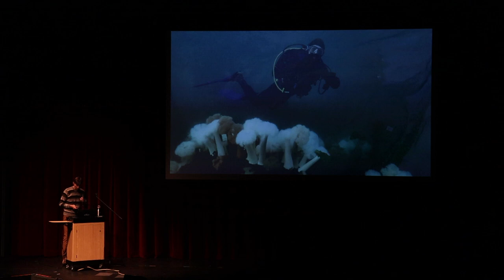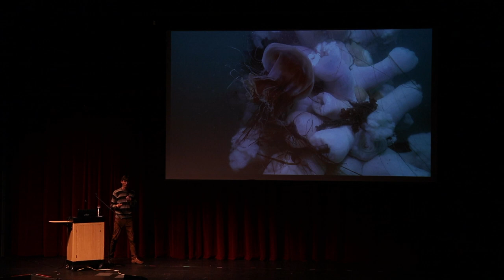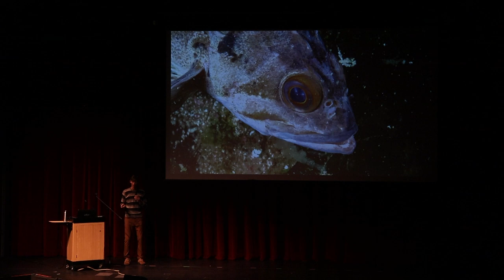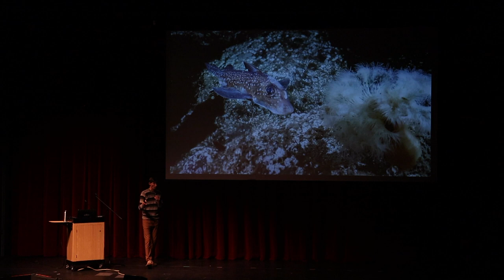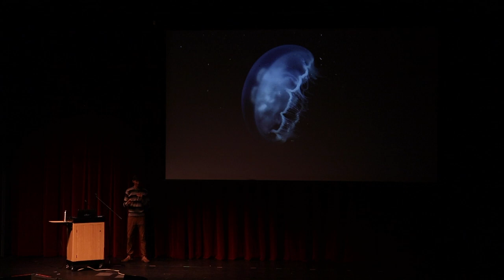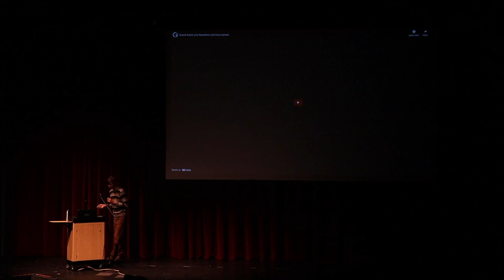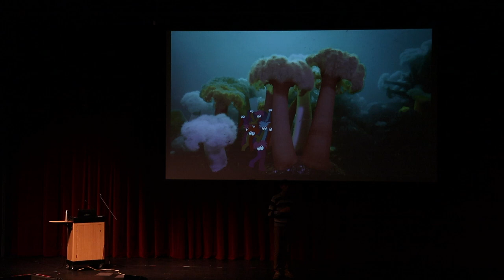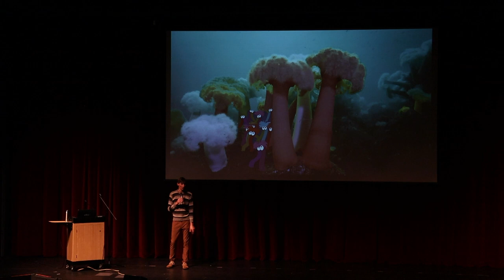Talks on the Rock: James Hyde - Underwater Oddities